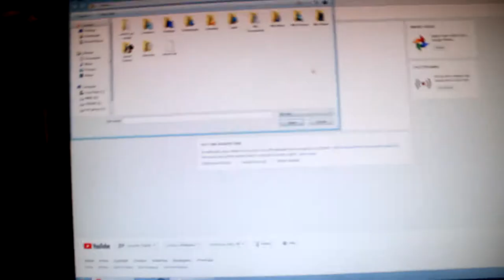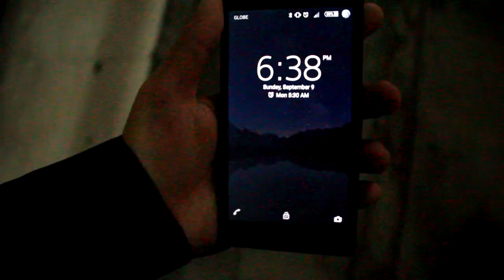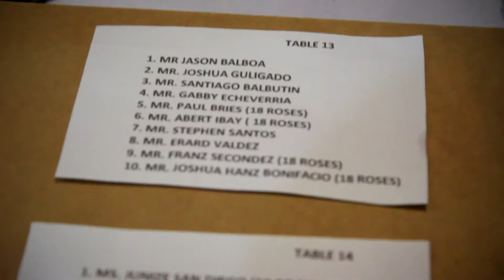Sophia's 18th Birthday Celebration! | Albert Jarod Ibay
Happy Birthday Sophia! Here's a little snippet of my time at your special day!